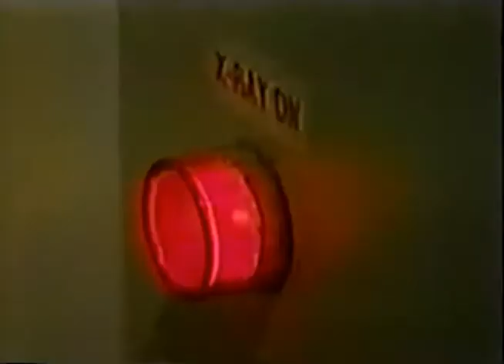Battery Park city residents moving out over Ground Zero 9/11 clean-up taking toll on neighborhood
10:51 p.m. October 19, 2001 WWOR TV